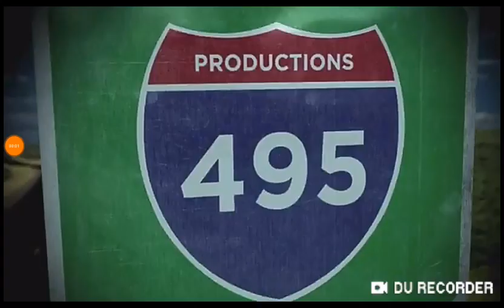495 Productions (2018)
From Season 1 of "Olaw"